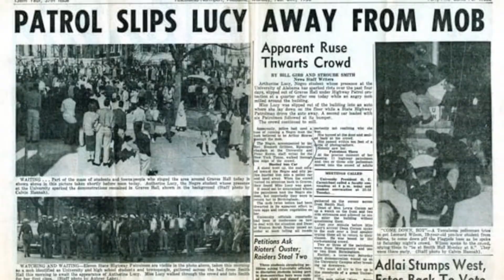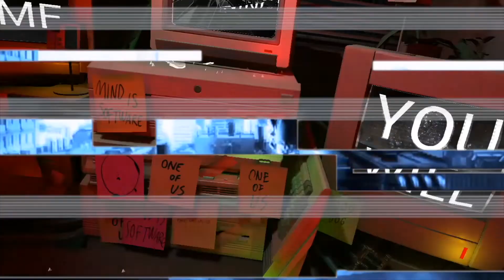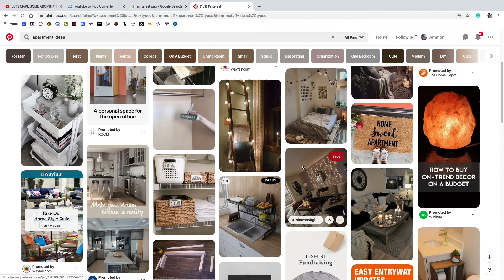Feb Monthly Show 2 3 20